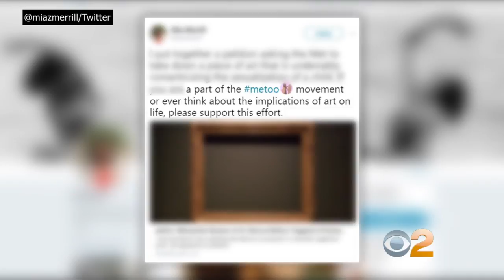New York Met Stands By 'Overtly Sexual' 1938 Painting That Sparked Online Petition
New York's Metropolitan Museum of Art has refused to remove a 1938 painting by the artist known as Balthus that depicts a young girl in what some are saying is a sexually suggestive pose.  Matt Yurus reports.